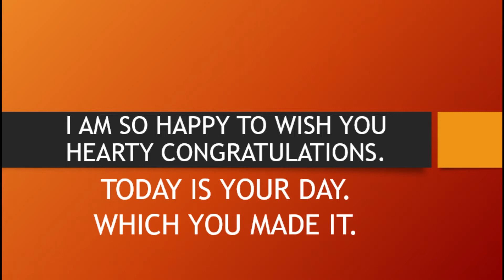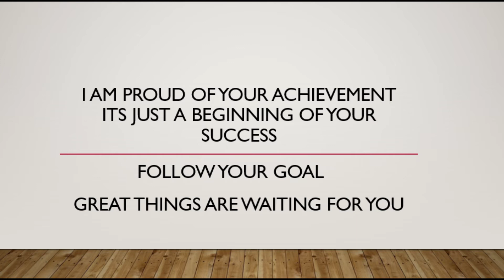Congratulations & Best wishes to 12th std. Students for success. Know your legal rights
All the videos are available on Playlist also

About Us.
This is Adv. S. C. Kanojia, welcome all to our YouTube Channel.

You can also watch the videos through our Facebook Page